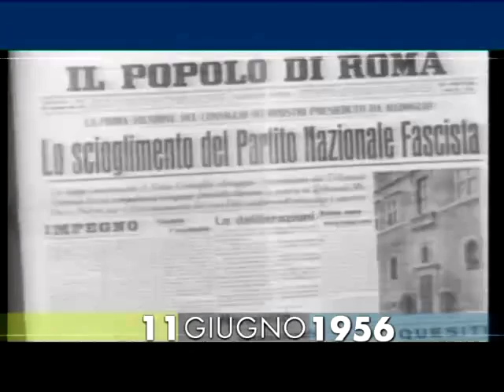Corrado Alvaro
Raistoria